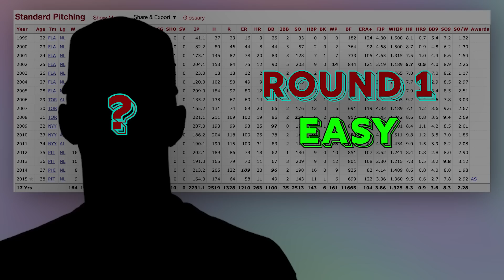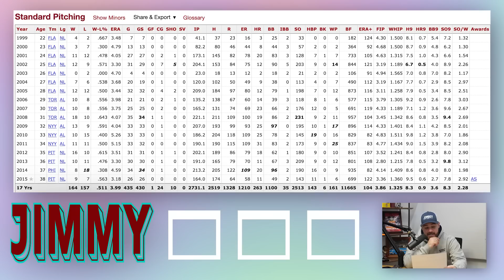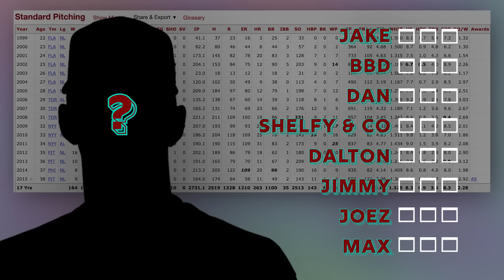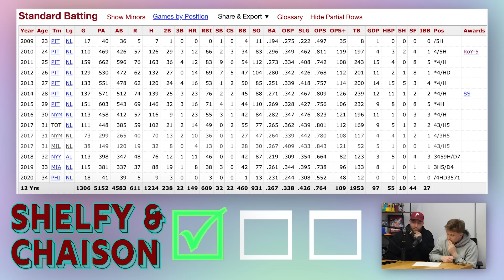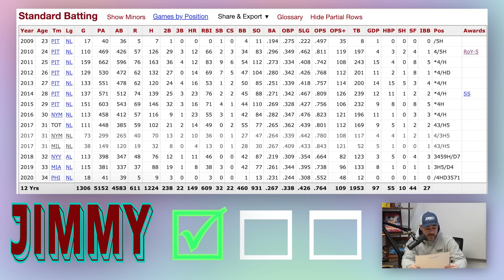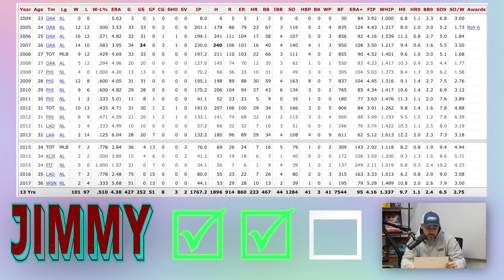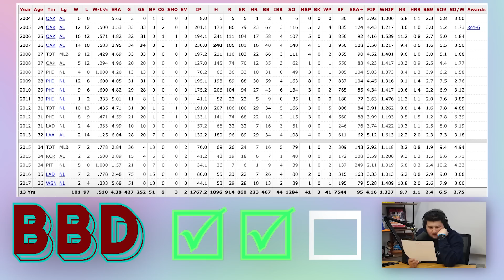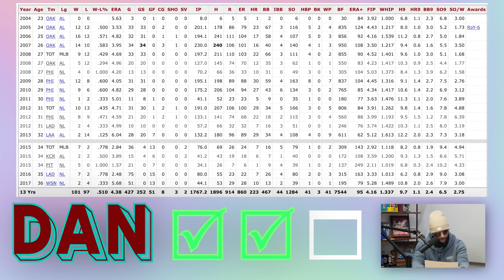Can we name these Pirates/Phillies players ONLY by their stats?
Jomboy Media office members see if they can name the players who played for the Pirates and the Phillies just by looking at their Baseball Reference stat page in this episode of RefGuess!

Featuring: Talkin' Jake, Shelfy, Joez McFly, Jomboy, and more
Hosted by: Jolly Olive
Edited by: Jack Sorensen